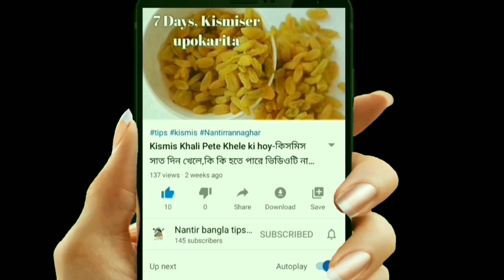কোষ্ঠকাঠিন্য দূর করার সহজ উপায়।